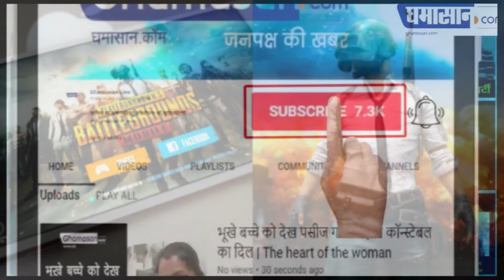PUBG के चक्कर में बेटे ने क्यों कि बाप की हत्या | PUBG Addiction News | Ghamasan Live